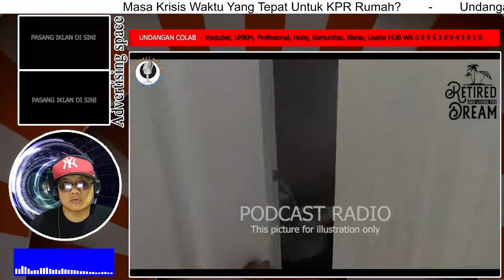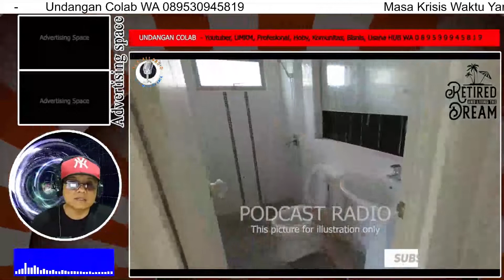KPR Rumah 2022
Masa Krisis Waktu Yang Tepat Untuk KPR Rumah?
Mungkin ada yang bingung dan ragu dimasa krisis 2022 apakah bisa membeli rumah atau mengajukan KPR dimana semuanya tidak pasti, ekonomi dunia sedang tidak baik baik saja sebelum memutuskannya sebaiknya anda simak penjelasan Podcast ini

 @Raditya Dika   @Helmy Yahya Bicara    @VINDES    @BW.   @Uya Kuya TV
 @Deddy Corbuzier   @Aurelie Atta    @Merry Riana